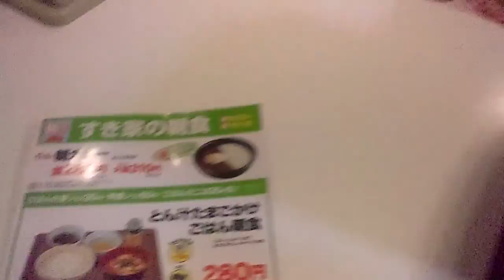朝5:30 すき家 とん汁たまごかけごはん定食280円 メニュー写真との比較 ほぼ同じ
無料動画＠チューチューブ
200円の定食を食べようと思ったのですが、とん汁が欲しくなって変更。
貸し切り状態で快適でした。
店舗があって従業員が動くのに、280円とは・・・。驚きの時代です。Youtube動画チャンネル